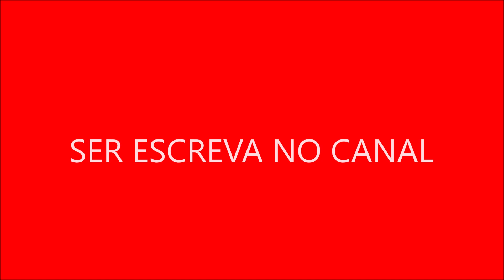Curiosidade Sobre Cássia Linhares